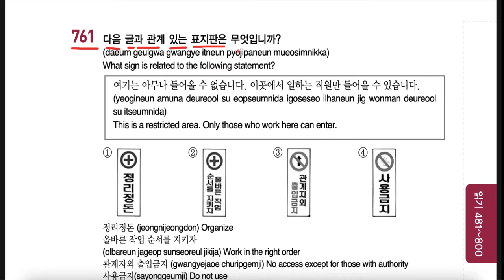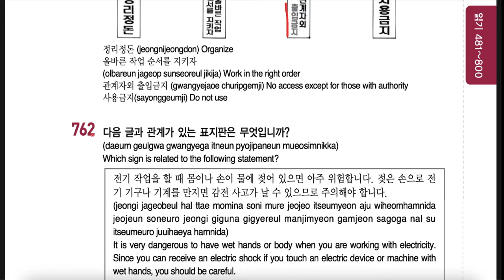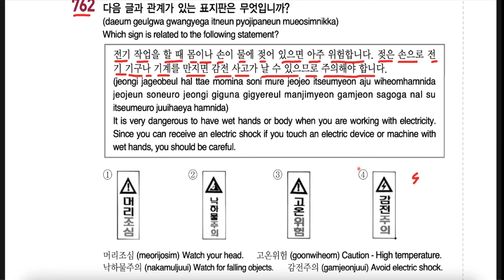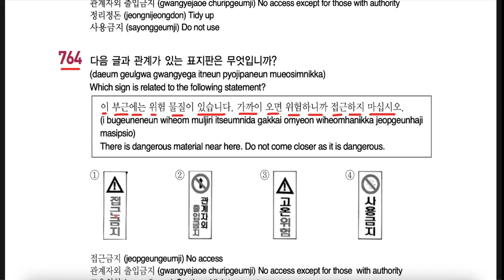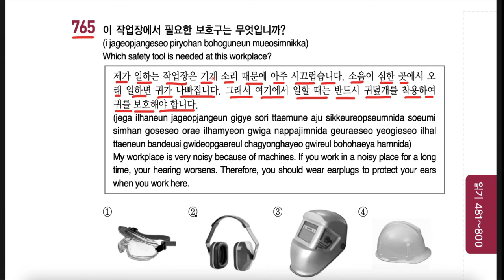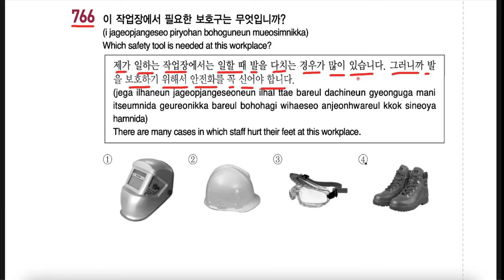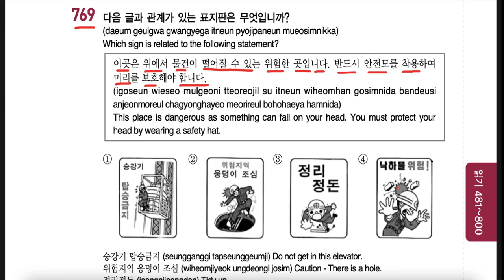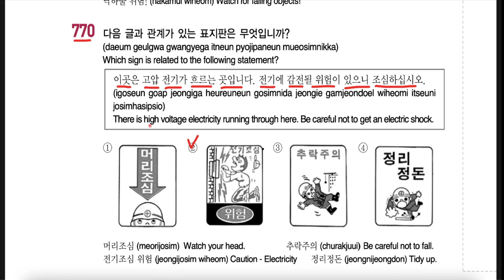2000 EPS TOPIK Questions Reading Part-50 | Learn Korean Language in Urdu & Hindi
In this video you will learn Korean Language in Urdu & Hindi | 2000 EPS TOPIK Questions | Learn Korean in Urdu & Hindi for Korean exam 2022 or EPS Topik exam 2022 | Learn Korean in Pakistan like eps topik Book 1 & Book 2 including Korean consonants, Korean Vowels and Korean vocabulary, Korean Words and  Korean Grammer for Korean test 2022 | Give Korean language test and Get Korean Visa and go TO Korea and earn Money through EPS System

Welcome to Korean Pen Channel For Learning Korean Language in English, Urdu & Hindi. You will learn EPS TOPIK, Korean Grammar, Korean Daily Life Sentences, Korean Vocabulary and Korean Culture in simple way.
Korean Grammar
Korean Vocabulary
Korean Daily Life Sentences
Korean Phrases
Korean Conversations
Korean Words
Korean Culture
Korean Consonants
Korean Vowels

For the beginners who want to learn Korean Language from start can easily understand because i explained every thing in simple language. Start from Korean Consonants and Vowels and after memories the Korean Alphabets you can easily start Learning Korean language.

Start Learning Korean Language From Today.